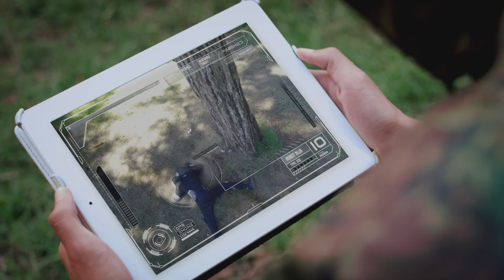Jesse-Jane McParland "JJ Golden Dragon" as Robyn Hoodie Trailer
Movie Trailer with Martial Arts Sensation  Jesse-Jane Mcparland "JJ Golden Dragon"